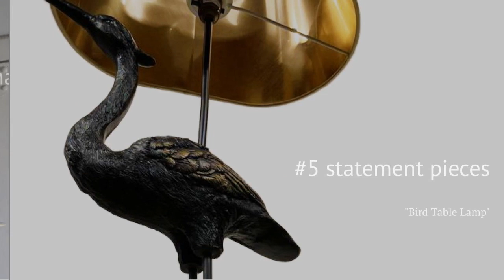5 of the Hottest Lighting Trends for 2021 💡 😎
When it comes to finishing touches in many an interior space, lighting can sometimes be a bit of an afterthought, or even overlooked completely.

Lighting, however, is just as important as the colours we have carefully selected to paint our walls, the fabulous furniture and comfy cushions we have chosen and even the eye-catching artwork we have mounted on the walls.

The atmosphere of a room can be influenced by our lighting choices – be they overhead spotlights, low hanging pendants, or wall mounted uplighters. Each choice illuminates a space in a different way, and has the ability to add (or minimise) texture and warmth.